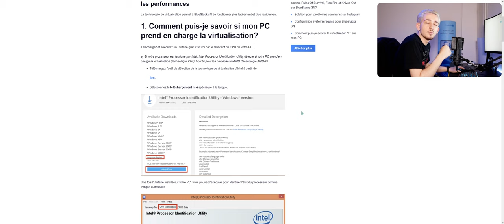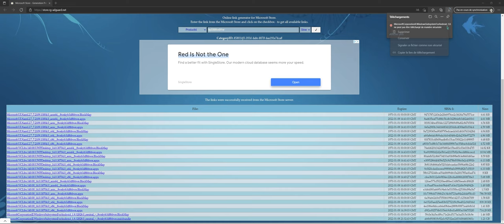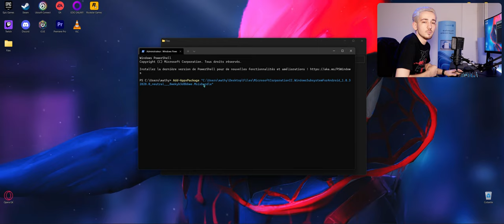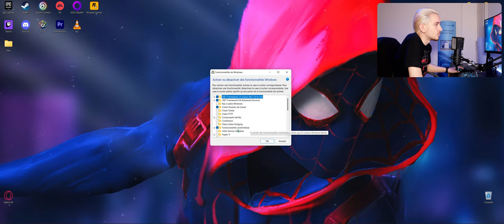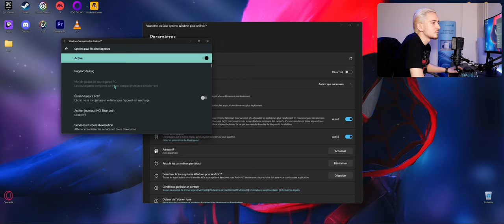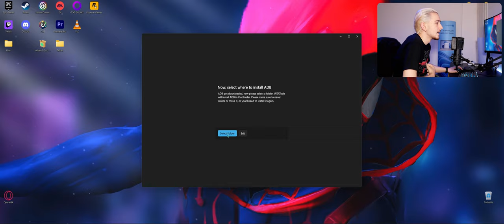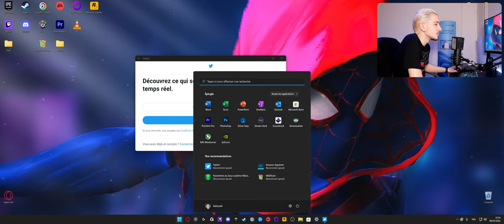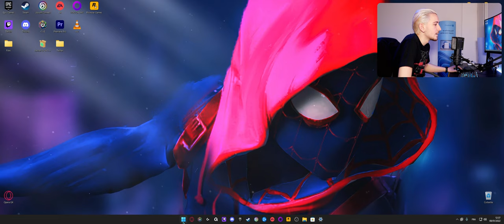Installer ANDROID sur Windows 11 - Android Subsystem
Dans cette vidéo je te montre comment activer puis installer des applications Android sur Windows 11

Commande : systeminfo

BIOS AMD : SVM Mode
BIOS Intel : Intel Virtualization Technology

ProductID : 9p3395vx91nr
Terminal Windows : Add-AppxPackage

Time code :

0:00 Présentation de la vidéo
1:18 Intro
1:24 Explications détaillées
2:34 Activer la virtualisation (BIOS)
4:42 Télécharger le Subsystem Android
6:21 Installer le Subsystem Android
7:00 Activer la plateforme d'ordinateur virtuel
8:00 Télécharger WSATools
8:30 Activer le Subsystem Android
9:16 Télécharger et installer un fichier .apk
11:22 ATTENTION au services Google
12:02 Amazon Appstore
12:21 Test de Twitter Android
13:12 Merci d'avoir regardé !